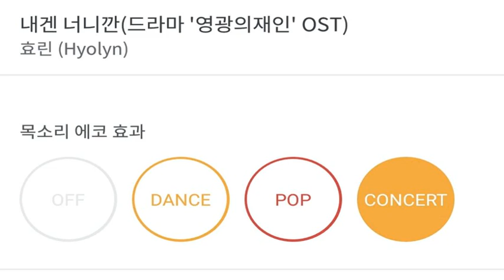[everysing] 내겐 너니깐(드라마 '영광의재인' OST)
Title : 내겐 너니깐(드라마 '영광의재인' OST)

    1. 고퀄리티 반주에 맞추어 무료로 노래를 부를 수 있습니다.
    2. 녹음과 녹화가 가능합니다.
    3. 모바일 기기에 저장한 곡을 ‘My 채널’에 업로드하여 언제 어디서든 내가 부른 노래를 감상할 수 있습니다.
    4. My 채널에 업로드 한 노래를 친구에게 공유할 수 있습니다.
5. 에브리싱 홈페이지 에서도 My 채널 이용이 가능합니다.